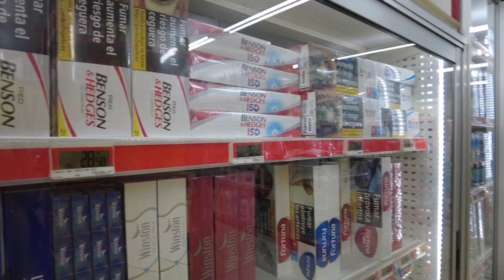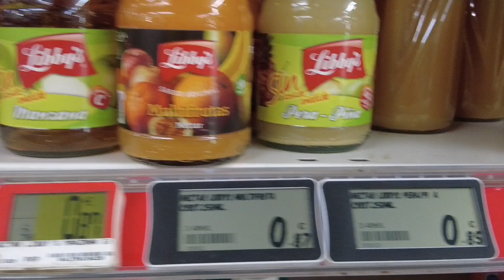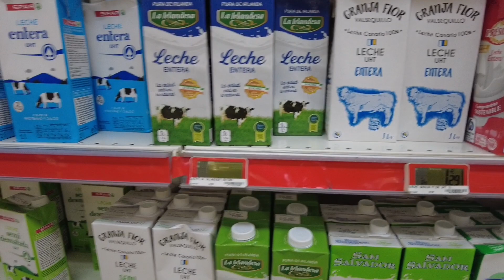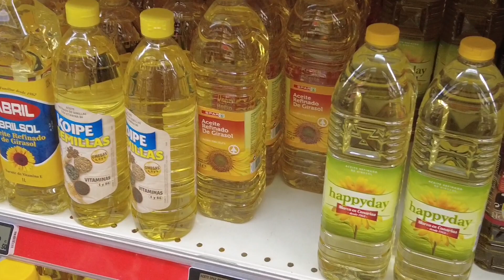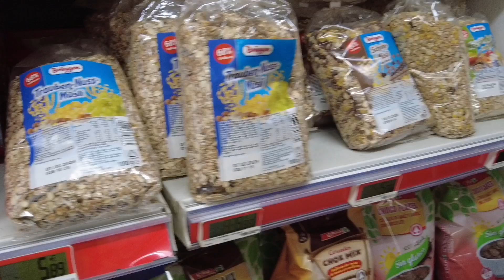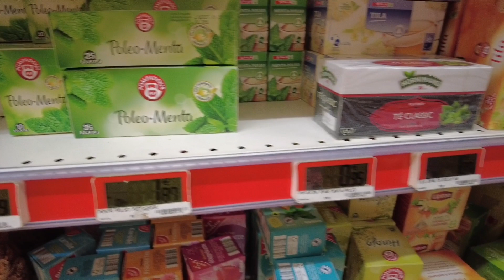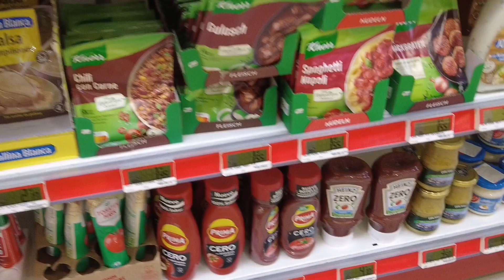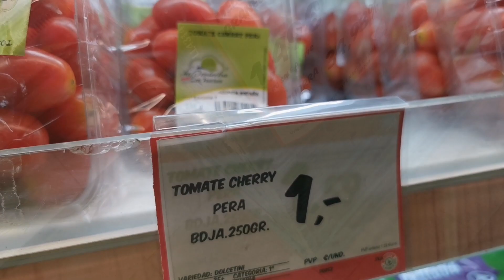Gran Canaria🌴SPAR PRICES IN CITA SHOPPING CENTER PLAYA DEL INGLES - SEPTEMBER 2023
✔You might also like:
👌POPULAR UPLOADS